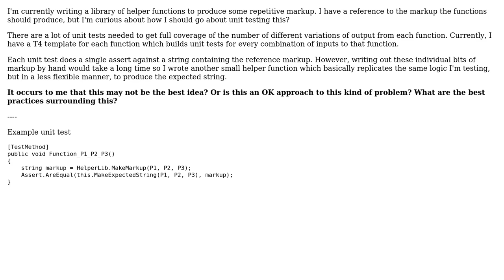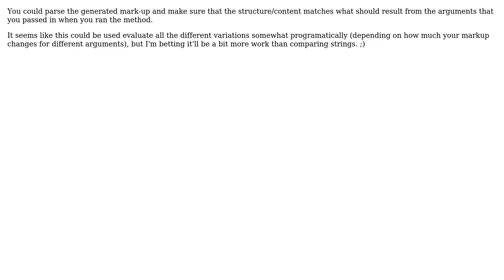Software Engineering: Unit testing markup building logic (2 Solutions!!)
Software Engineering: Unit testing markup building logic

With thanks & praise to God, and with thanks to the many people who have made this project possible! | Content (except music & images) licensed under CC BY-SA | Music | Images & others | With thanks to user paul user Erik Dietrich user Andy Hunt and the Stack Exchange Network Trademarks are property of their respective owners. You are responsible for your own actions.